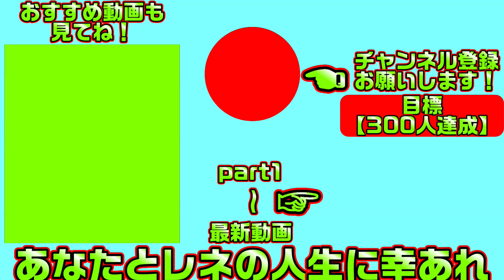【千恋万花(エロゲ)】71 血縁者に向けた最低のド下ネタ【ゆずソフト】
巫女や妖刀とえちえちしまくる趣しかない生活が始まります
こちらは「千恋＊万花」の体験版実況となります

【一気見したい方におすすめ】千恋＊万花【総集編・作業用・睡眠導入剤】の再生リスト